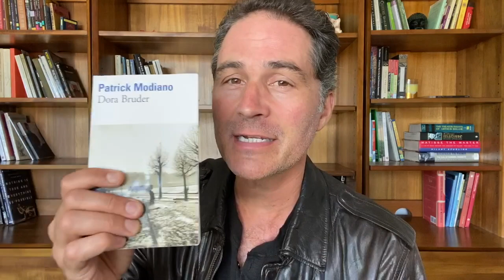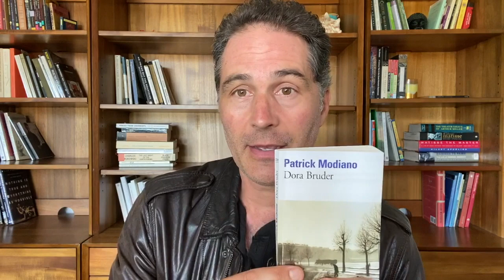Book Review - Dora Bruder - Patrick Modiano - Nobel Prize Literature - German Occupation of Paris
In this video I discuss the novella Dora Bruder by French author, winner of the 2014 Nobel Prize in Literature, Patrick Modiano. This book deals with a very dark episode in Parisian and French history--the German occupation. Specifically, the book follows the author's search for a fifteen-year-old Jewish girl who went missing in 1941, a search for clues over a half century after-the-fact.

As I mention in the video: This is a unique book that transcends categories. It’s short, a novella, but it’s not really fiction, or traditional non-fiction either. I would say it’s a sort of memoir, partly of the author, partly of the eponymous Dora Bruder and also of the street of Paris, if they would speak.

If you enjoy French literature in general, you will probably enjoy this book about a time in Parisian history that is seldom thought of anymore.

From the Nobel Prize website: The Nobel Prize in Literature 2014 was awarded to Patrick Modiano "for the art of memory with which he has evoked the most ungraspable human destinies and uncovered the life-world of the occupation."

Amazon link to purchase: